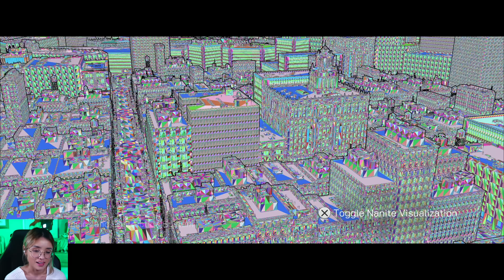Looks So Good it's Unreal...Engine 5 | Matrix Awakens Tech Demo 4K PS5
So I played this the other day after the Game Awards with limited attention span because it was during a live stream on Twitch.  It looked so great and I already knew I wanted to try it out on my very own.  So here we are for a short little visit in the Matrix with Matrix Awakening Tech Demo in 4K on the PS5 as it shows the possibilities of the latest Unreal Engine.    Used my good capture card for this one to preserve as much detail as possible.  Looks stunning, check it out for yourself if you haven't already!